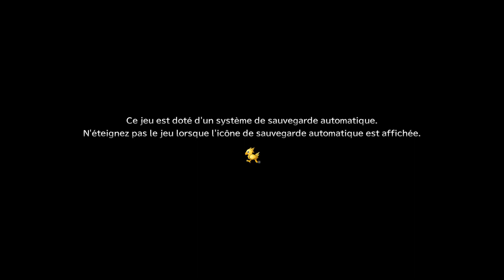L'Epreuve Yuna - Partie 25 (Final Fantasy X-2 Solo Character Challenge)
On va essayer d'empêcher les Ronsos d'aller tuer les Guados, un évènement très important.